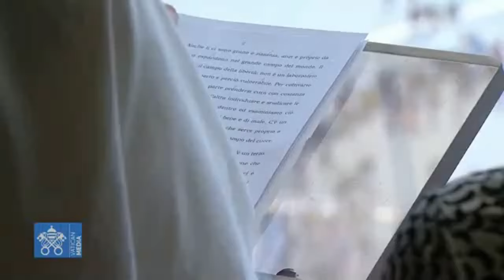GRANO E ZIZZANIA NEI CUORI DA CURARE. PAPA FRANCESCO, ANGELUS 23 LUGLIO 2023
Nella catechesi prima della preghiera dell’Angelus, il Papa, che ha accanto un' anziana ed un giovane, commenta la parabola di Gesù

Il campo nel quale crescono grano e zizzania, nella parabola di Gesù, è come il nostro mondo, il nostro cuore e il nostro vicino. So vincere la tentazione di creare un “mondo perfetto” e di fare piazza pulita degli altri con i miei giudizi? Nel mio cuore, sono onesto nel cercare le “piante cattive” con l’esame di coscienza? E infine con il vicino, so vedere ciò che è buono in lui, “senza scoraggiarmi per i limiti e le lentezze”? Sono le domande che Papa Francesco pone a se stesso e a tutti noi nella catechesi prima dell’Angelus di questa domenica, sedicesima del Tempo ordinario, commentando il brano del Vangelo di Matteo protagonista della liturgia. Accanto a lui, alla finestra del suo studio nel palazzo apostolico, un' anziana e in giovane, testimoni della Giornata Mondiale dei nonni e degli anziani che si celebra oggi e della Gmg di Lisbona che si apre tra poco più di una settimana.